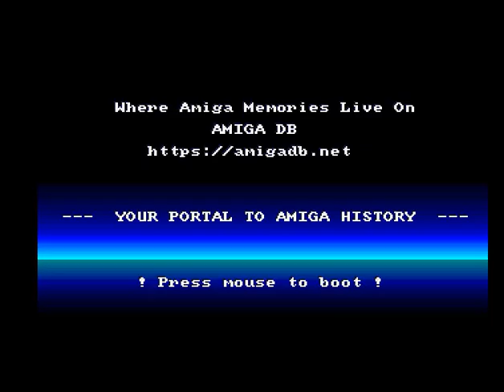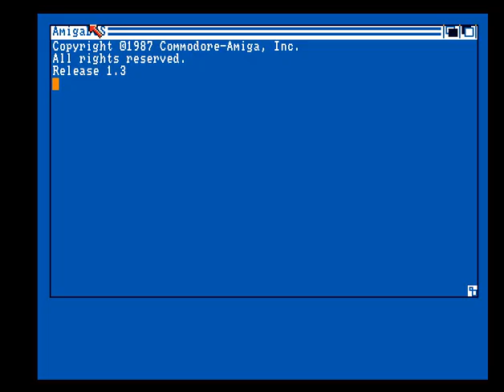Newsletter 01 By HQC (1986) Intro / Amiga Intro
Newsletter 01
By  HQC (1986) Intro